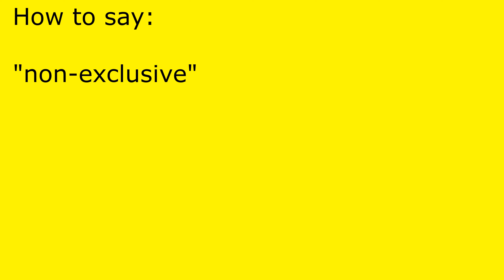How to pronounce non-exclusive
non-exclusive pronunciation.